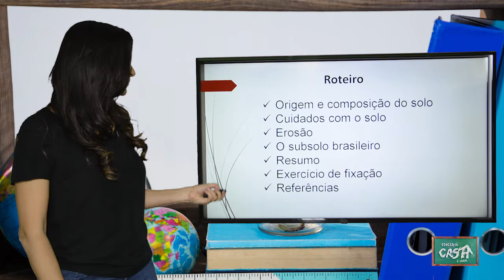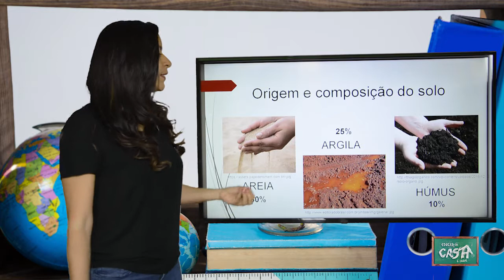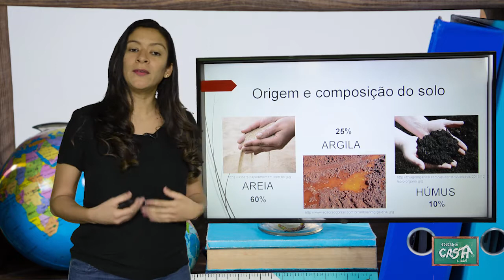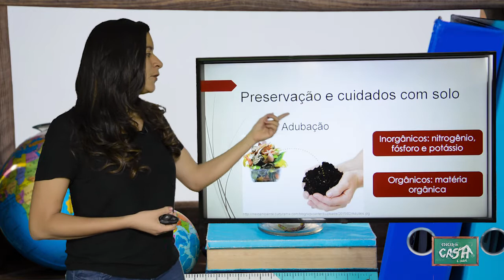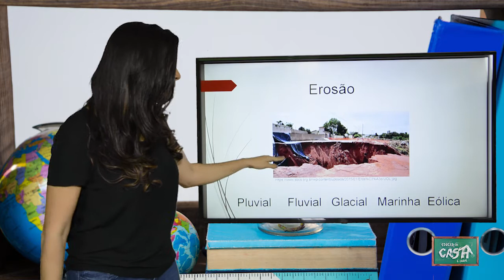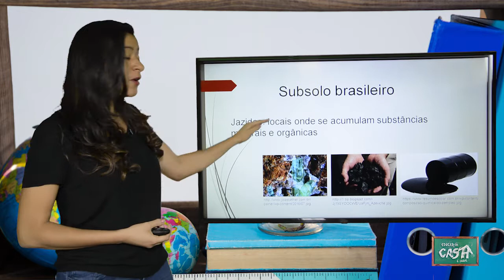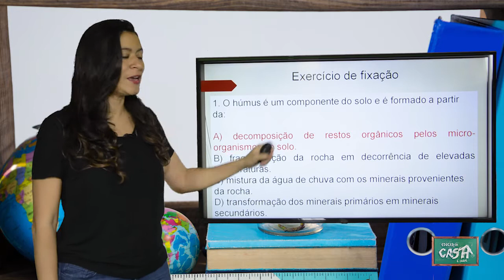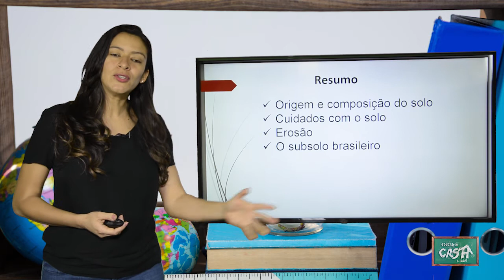6º ANO - I TRIMESTRE - CIÊNCIAS - AULA 3 - SOLOS